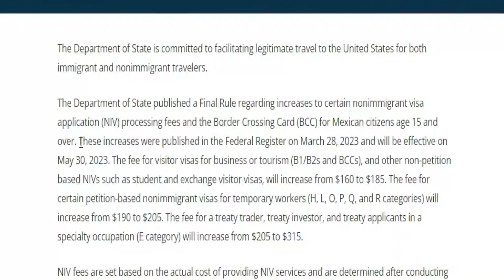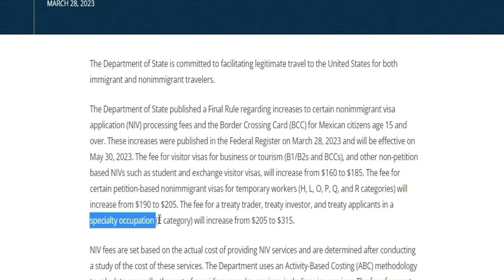আমেরিকা ভিসার নতুন নিয়ম || USA Nonimmigrant Visa Processing Update 2023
আপনারা যারা ইউএসএ এর ইমিগ্রেশন ভিসা, ভিজিট ভিসা,স্টুডেন্ট ভিসার ইন্টারভিউর জন্য অধীর আগ্রহে দীর্ঘদিন ধরে অপেক্ষা করছেন তাদের জন্য ইউএস এমবাসি ঢাকার ইন্টারভি রিলেটেড লেটেস আপডেট জানতে পুরো ভিডিওটি দেখুন

এই চ্যানেলের মাধ্যমে ব্যবসা ,বিনিয়োগ ,ইমিগ্রেশন ও ভিসা সংক্রান্ত আপডেট কিছু তথ্য দিয়ে আপনাদের জীবনযাত্রা সহজ করার লক্ষ্যে কাজ করে যাচ্ছি আপনাদের ইতিবাচক মন্তব্য প্রতিনিয়ত অনুপ্রাণিত করে তাই শত ব্যাস্ততার মধ্যেও আপনাদের সাথে যুক্ত থাকার চেষ্টা করি আপনাদের ব্যক্তিগত পরামর্শ ও সহায়তা পেতে আমার অফিসিয়াল ফেইসবুক পেজ এ ম্যাসেজ করতে পারেন
Chief Consultant
AB Consultancy Ltd

আমেরিকা ফ্যামিলি ভিসা,আমেরিকার ফ্যামিলি ইমিগ্রেশন প্রসেসিং আপডেট,আমেরিকার ইমিগ্রেশন ভিসা,ফ্যামিলি ইমিগ্রেশন ভিসা প্রসেসিং,আমেরিকায় ফ্যামিলি ইমিগ্রেশন ভিসা প্রক্রিয়া,আমেরিকা,আমেরিকা ভিসা,আমেরিকা ভিসা প্রসেসিং,আমেরিকার ভিসা খরচ,f4 ভিসা আমেরিকা,আমেরিকা ফ্যামিলি ইমিগ্রেশন,ফ্যামিলি ভিসা আমেরিকা,আমেরিকান ভিসা,খুব সহজে আমেরিকার ফ্যামিলি ইমিগ্রেশন ভিসা,আমেরিকা ভিসা ইন্টারভিউ প্রসেস,আমেরিকার ভিসা ইন্টারভিউ,আমেরিকা টুরিস্ট ভিসা